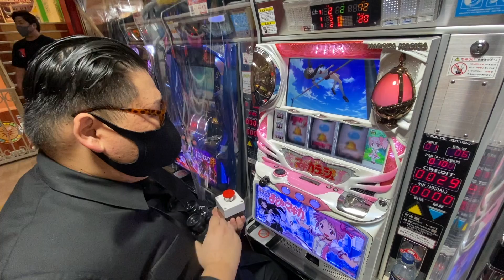金正恩vsスロット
現在はフリーのピン芸人として主に、地上波番組、イベント出演、DJ活動、YouTube、TikTok（登録者２６０万人で日本ランキング２５位）などで活動中!!

[ネット番組]
 リアルカイジGP（AbemaTV）
ABEMA的ニュースショー （AbemaTV）
 デリ飯（AbemaTV）

[コラボ]
キングラビッツ（元ファッキングラビッツ）
MEGWINTV(出演のみ)
鈴木ゆゆうた
DJ社長
モンスタージョンTV
恭チャンネル（出演のみ）
SRB（出演のみ）
青木歌音
SHO STIME
たっくーTV(出演のみ)

竹内力バースデーパーティーゲスト
ホストクラブ表彰会
clubasiaイベントゲスト（デッカちゃん&ぷりん将軍）
SOD舞台『女子社員演劇倶楽部　～来るなサンSyain〜』ゲスト

[DJ出演]
クラブasia（渋谷）
クラブVIZEL（渋谷）
クラブT.F.C（新宿）
WAbySABI (埼玉)
Riviera Sapporo  (北海道)
CLUB Palette (大阪)

映画　「私は金正男を殺していない」